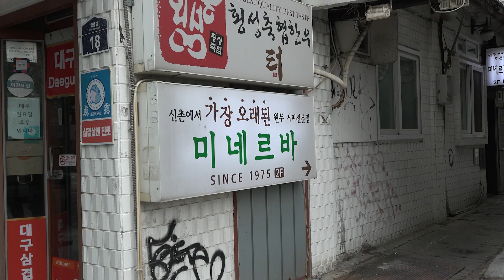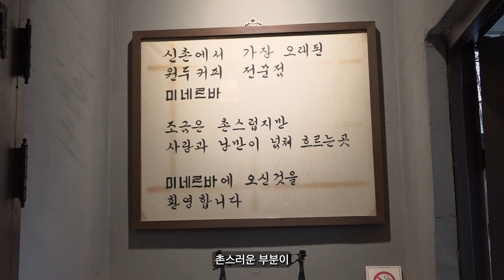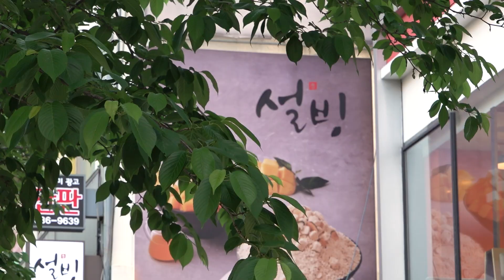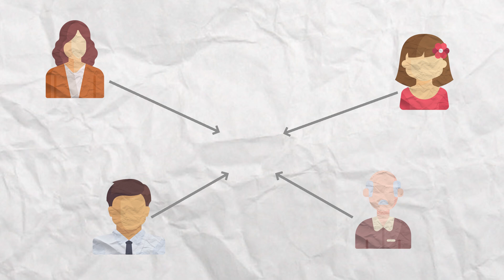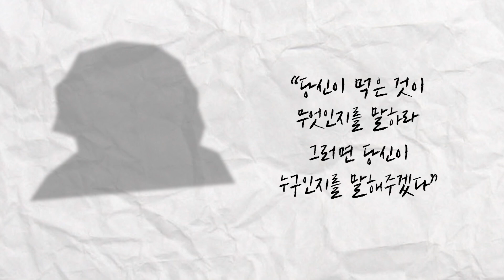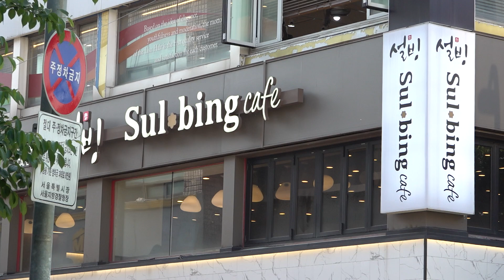카페-人 :커피잔 속으로 들여다보는 사람 이야기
큰길부터 골목, 학교 시설 내부까지 우리 일상 깊숙한 곳에 여기저기 자리하고 있는 카페들. 그 많은 수 만큼이나 사람들이 카페를 찾는 목적 역시 다양합니다.

과연 우리나라가 이렇게 ‘카페공화국’이 된 건 단순 ‘커피’ 하나 때문이었을까요? 다방이 국내에 들어온 근대부터 ‘스세권’으로 삶의 질을 판가름하는 오늘날까지. ‘카페’라는 공간이 커피를 마시는 곳 이상으로 우리에게 어떤 의미를 가져왔을까요?

카페와 사람(人)의 이야기 속으로 빠져보는 시간, 카페-人